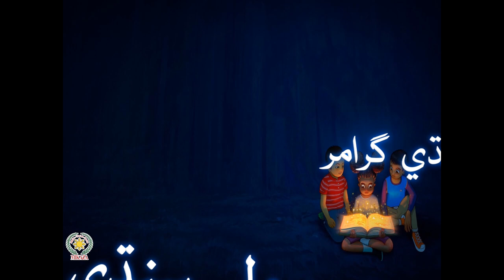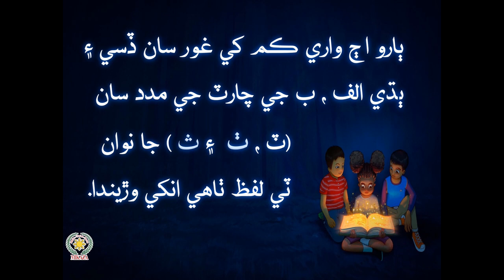Lafzan Khe Torran (لفظن کي توڙن) | Part 3 | Sindhi Grammar | MIKAZA Phil Pak School Khairpur Mir's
In this video, we will discuss how to break Sindhi words into Sindhi letters in order to pronounce them properly.